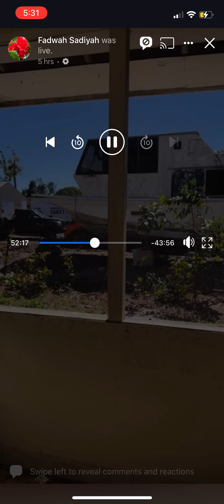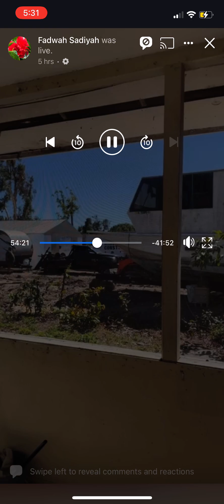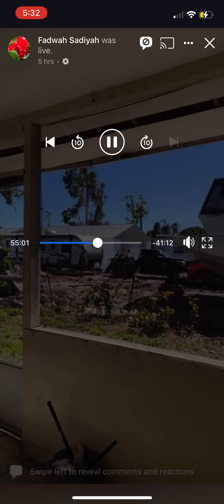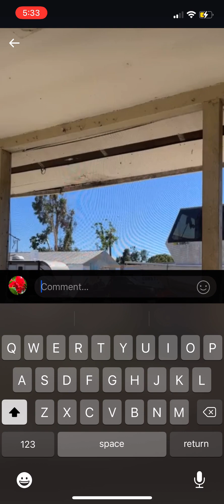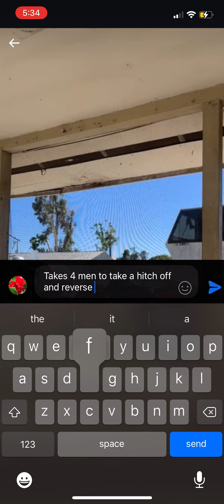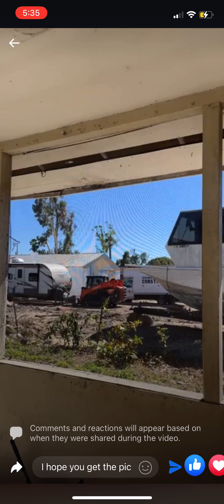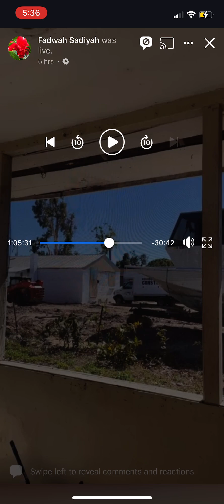Another despicable day where only BS occurs.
I just hope you get the picture. This was recorded from a few hours earlier today. February 13th 2023. He completely blocks the driveway so no one can park where myself and others live. He’s proven he’s a maniac with no life. Today I had a driver drop me off who’s been noticing the property for a while now and we both were just watching him and he took pictures of both of us. Good thing we smiled. aren’t you not supposed to operate machinery with your cell phone? Guess that doesn’t matter. It’s just another day of weird…… movements.

Weird like his businesses. Kind of like how he has 10 of them publicly listed. But really doesn’t operate under any of them. Maybe he’s just trying to appear like he’s doing work I don’t know. All I know is no work is being done